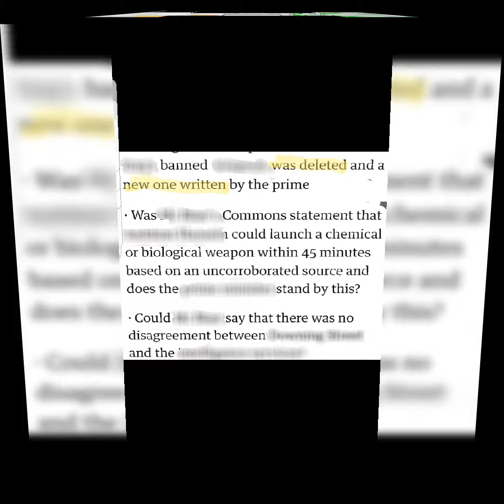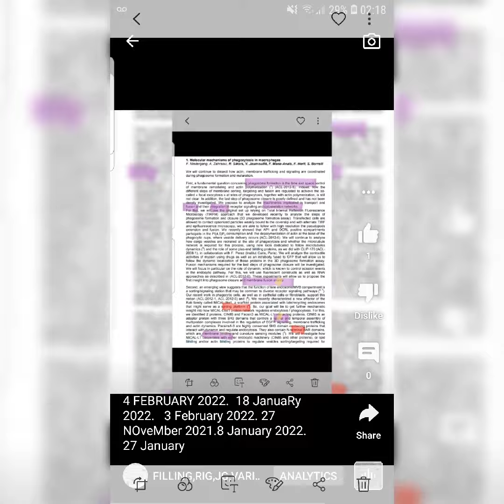26 MarCh 2022